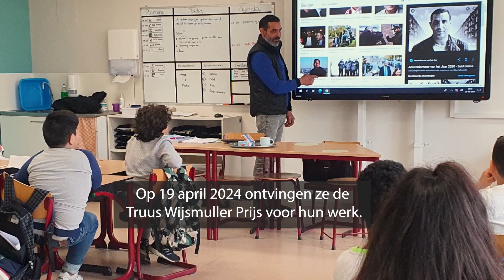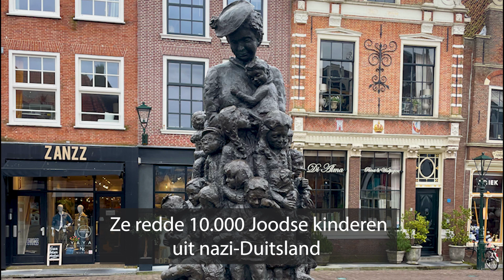Uitreiking Truus Wijsmuller Prijs 2024 aan Saïd&Lody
De stichting Saïd&Lody heeft de Truus Wijsmuller Prijs gewonnen.

De Marokkaans-Nederlandse jongerenwerker en voormalig kickbokser Saïd Bensellam en de Joodse schrijver en rabbijn Lody van de Kamp werken sinds 2010 als duo. Samen gaan ze in gesprek met jongeren over discriminatie, racisme en beeldvorming.

Uit het juryrapport: ‘Waar anderen haat zaaien en etnische conflicten aanwakkeren, zijn zij een toonbeeld van solidariteit. Er is heel veel moed nodig, om in een explosieve context waar levensperspectieven elkaar uitsluiten, samen te presenteren."

Als filmer maakte ik het werk van Saïd&Lody van dichtbij mee: rechtstreeks in klaslokalen en op andere plekken in wijken en steden. Het is een bijzondere ervaring om door hun ogen te kijken en te zien hoe ze mensen met diverse achtergronden verbinden en hen laten nadenken over hun eigen uitingen.

Vandaag de dag is het werk van Saïd en Lody waardevoller dan ooit.
Saïd en Lody en de andere duo's die met deze methode werken, sterken me in de overtuiging dat onze gezamenlijkheid als mens sterker is dan wat ons verdeelt. Sterker dan de beeldvorming over elkaar die ons zo vaak verdeelt.